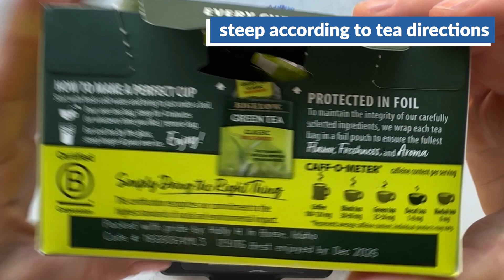How To: Kombucha from Scratch [Food Science Lab & Fermentation]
This instructional lab video is intended to be followed along with our written lab instructions. It is part of a larger lesson exploring kombucha, microbes, fermentation, and ecosystems.

and searching "kombucha".

Find the printable instructions, as well as a lesson plan and other supplementary educational resources for this video on our